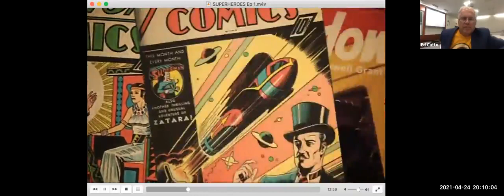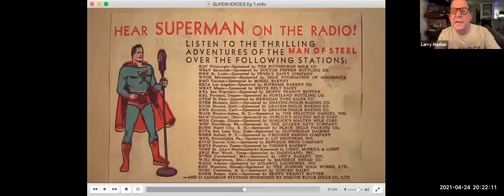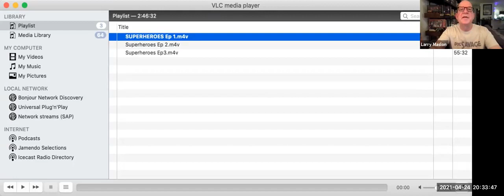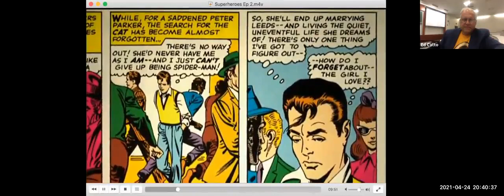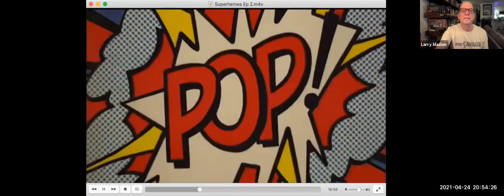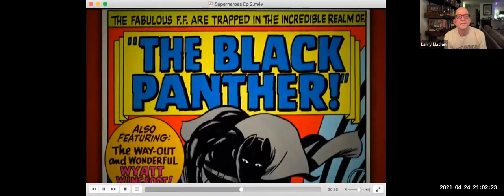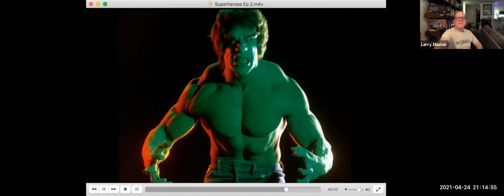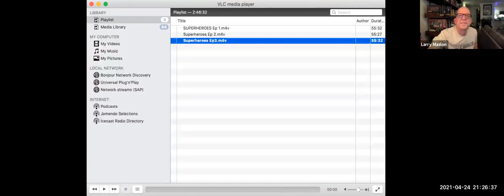Superheroes A Never Ending Battle documentary with Larry Maslon ITHACON@Home 2021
Superheroes: A Never-Ending Battle is a PBS documentary directed by Michael Kantor and written by Kantor and Laurence Maslon. Maslon, an arts professor at New York University, will join us for a discussion of the 3-part miniseries, including a viewing of at least one episode.